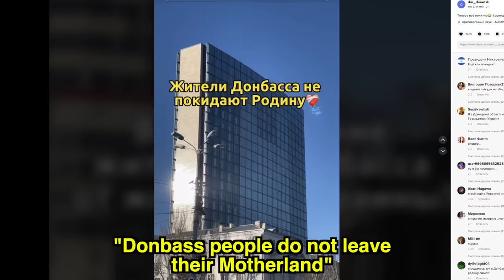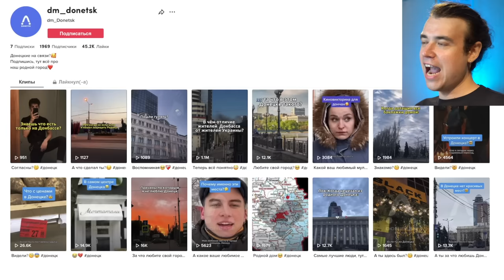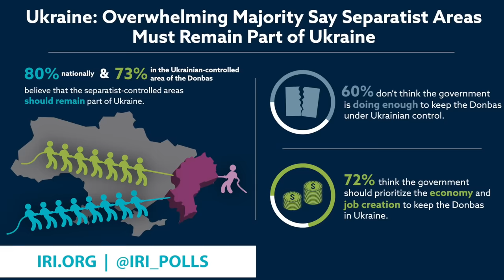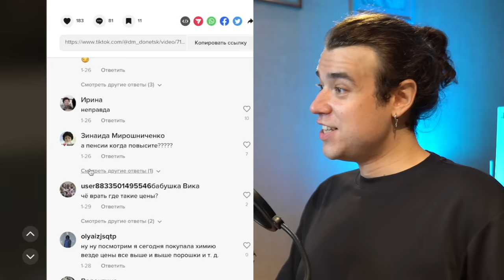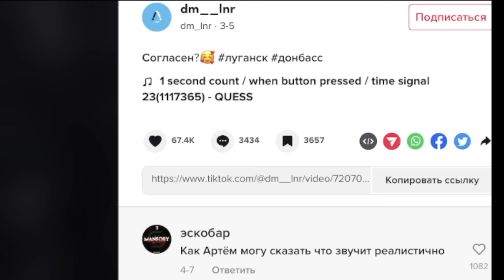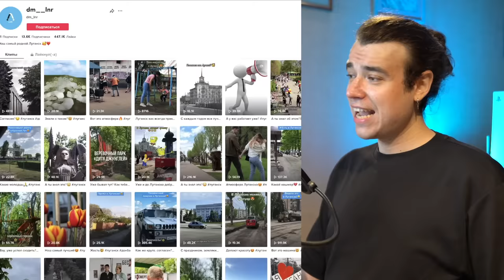Russia's TikTok Propaganda is just SAD 🇷🇺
I like to keep up with the latest in Russian propaganda on this channel, and in today's video we'll take a look at something new - Russian propaganda on TikTok. In fact, not simply just Russian propaganda: we'll react to propaganda created by the breakaway regions of Ukraine known as Luhansk and Donetsk People's Republic. We'll see how truly great the life in 'the Russian world' is: from having no internet to celebrating an entire singular pavement being rebuilt. It's truly one of the propagandas of all time. TikTok has been a breeding ground for Russian Z propaganda for a while, and these videos are truly the most embarrassing yet. Let's check it out and hope you enjoy! Smash like and sub for more thx xoxo